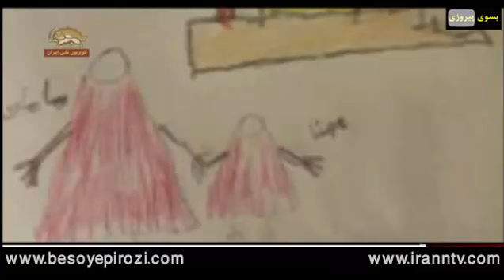به یاد 6 شهید قهرمان کرد